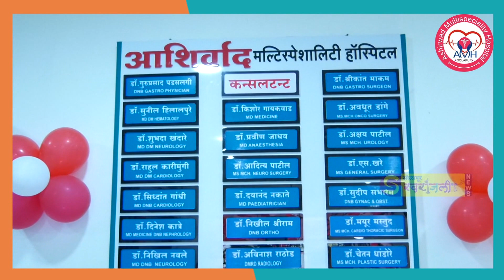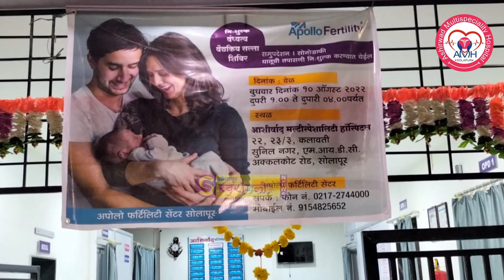मराठा क्रांती मोर्चाच्या वतीने मराठा आरक्षणासाठी रेल्वे अडवून रेल्वे रुळावर टायर जाळून तीव्र निषेध !